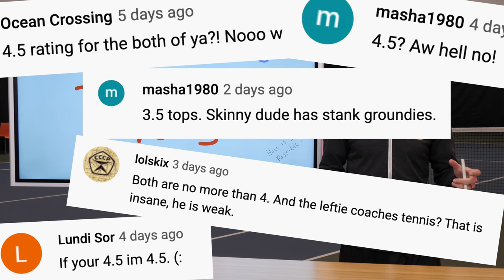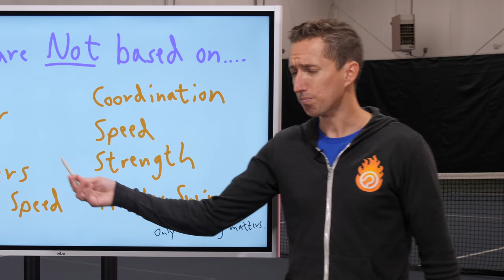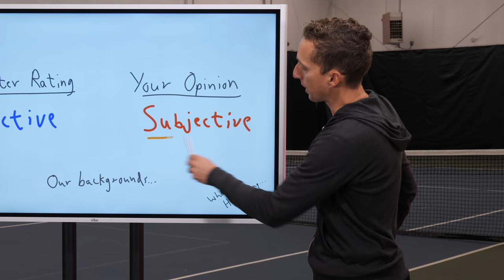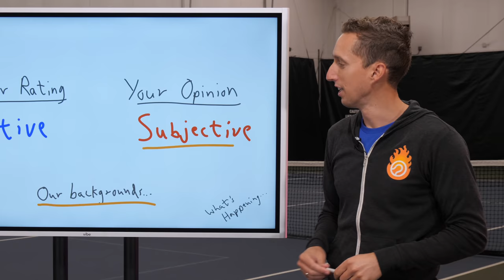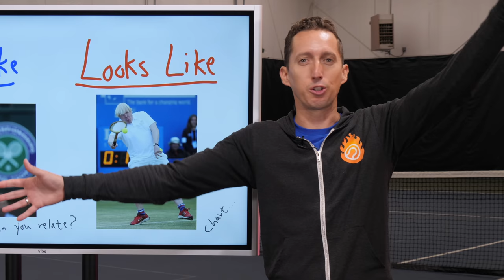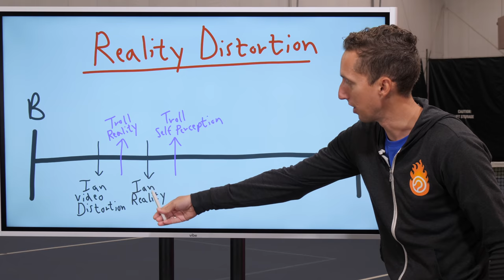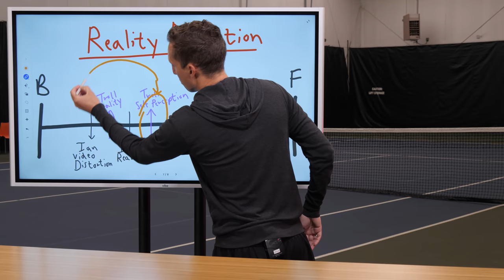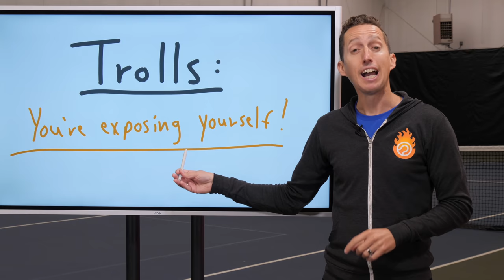Dear Tennis Rating Trolls...